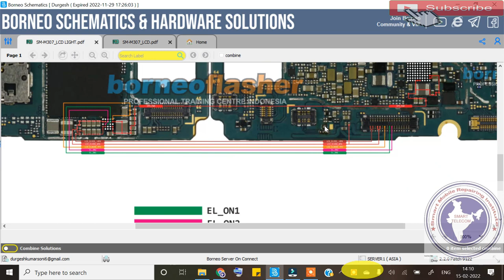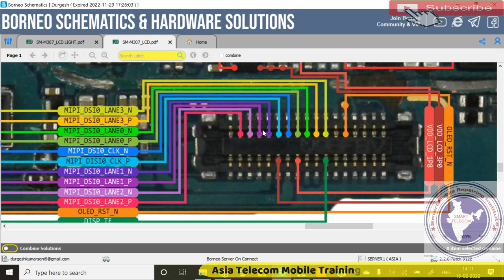Samsung M30s LCD Light Solution | Samsung M30s No Light No Display Problem | Samsung M30 No Display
Samsung M30s No Light No Display Problem
Samsung M30 No Display
Samsung M30s LCD Light Solution

AsiaTelecom
Software_Training
Emmc/EMCP/UFS_Training
Hardware_Chip_Level_Training

➡ Specialty
• 12 Hour Full Day Practical Classes

• 8AM -11AM Particle Class Hand-skill
12PM to 5PM Theory Class
5:30PM to 8PM Particle Class - Tracing Fault finding

📲 Book
➡Advance Mobile Flashing Software Book buy Link (Hindi/English)